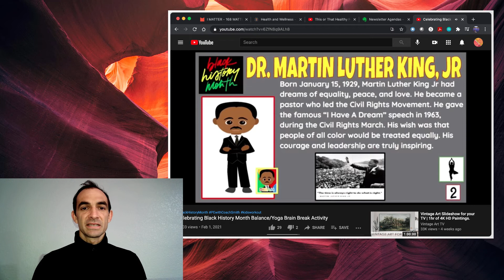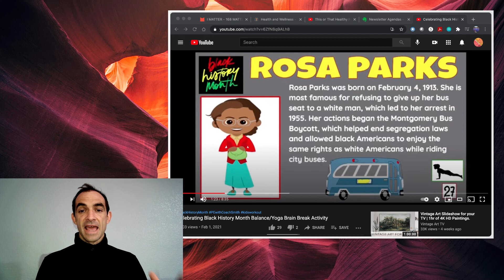Quick Hits- Black History Month/Yoga Poses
Students learn about the accomplishments of different African Americans throughout American history while holding different yoga poses.